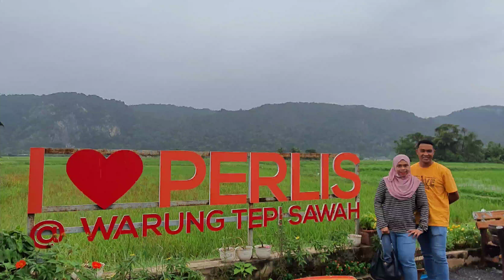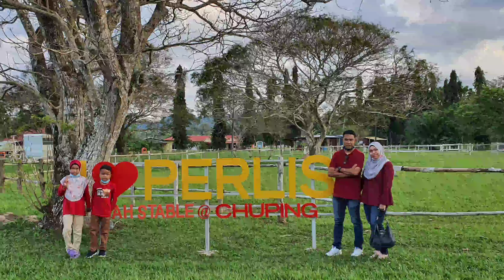12 TEMPAT MENARIK DI PERLIS